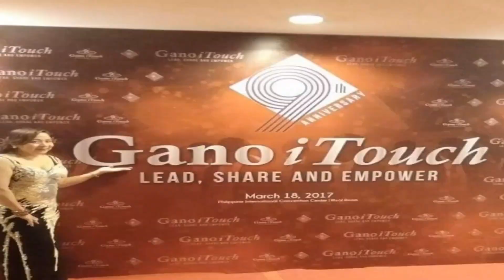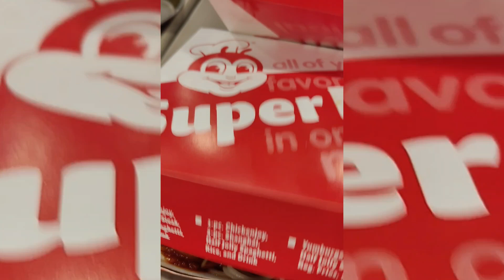Pre Bday Special🎂 | Mall Bonding + Surprise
Hi guys share ko lng ang ganap bago ang aking birthday.